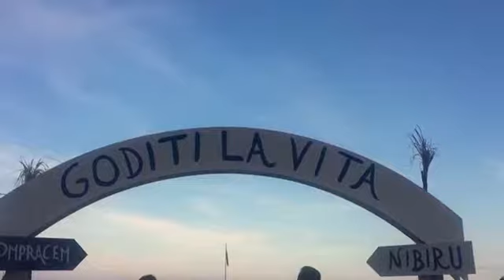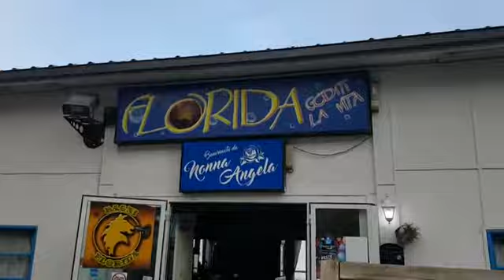Beat Circus & Franco Deserto promo Mamita 2019